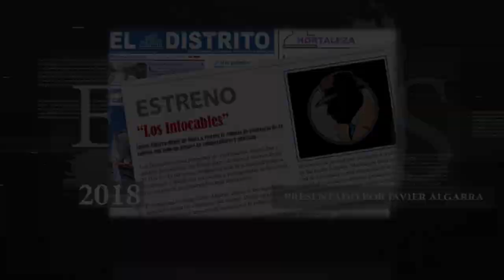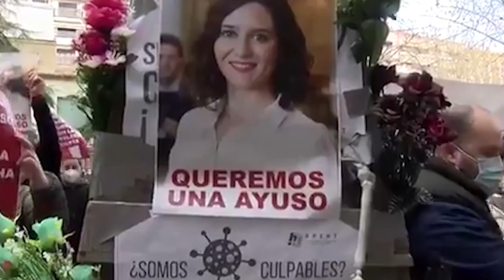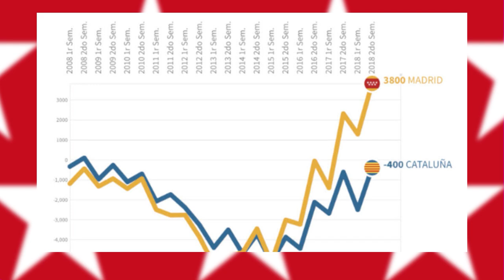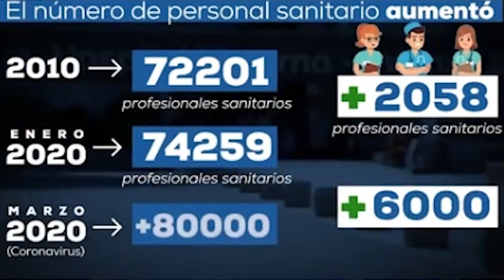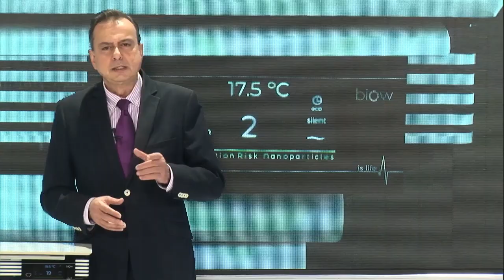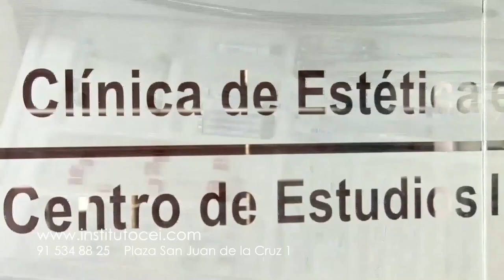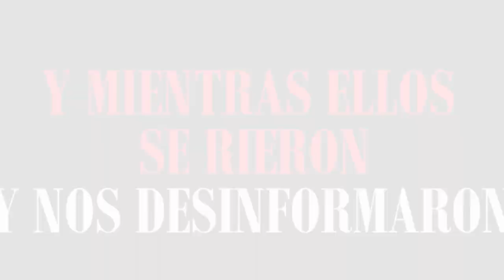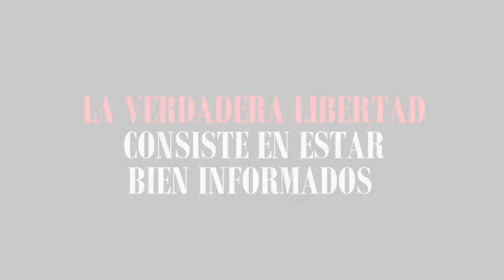La izquierda está desquiciada y en pánico: basta oír sus insultos y su rabia en las tertulias